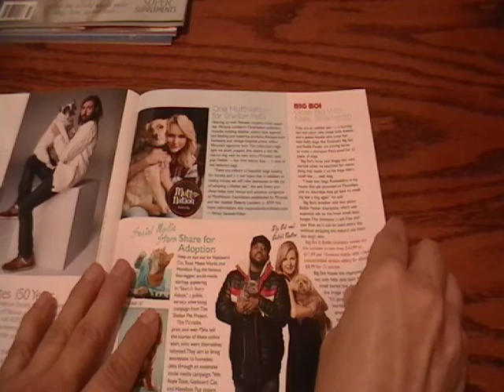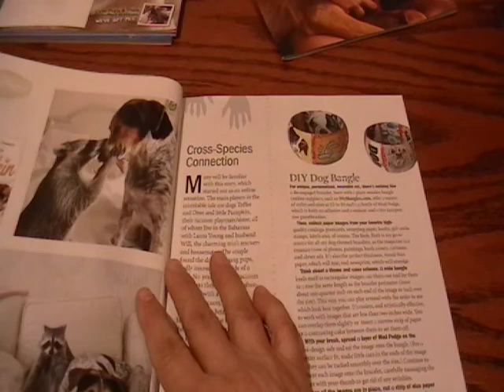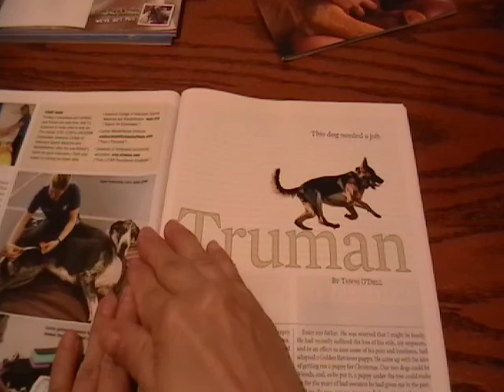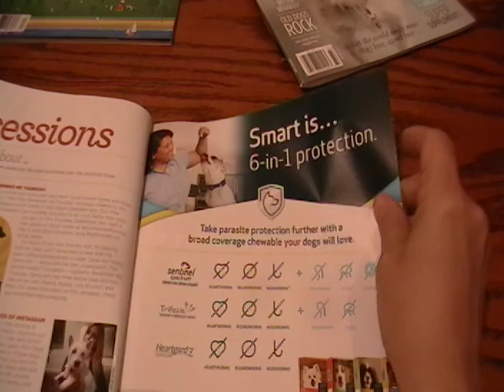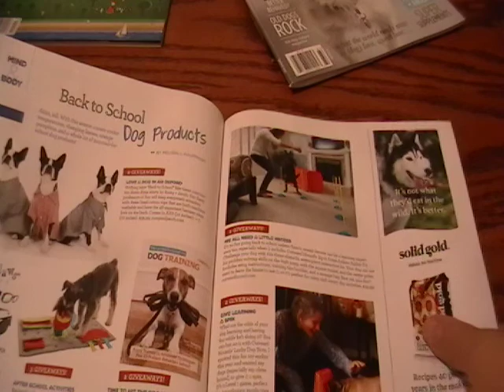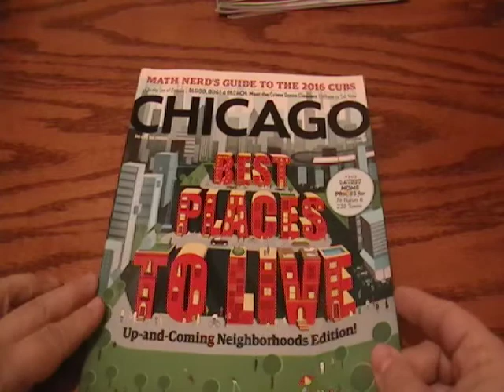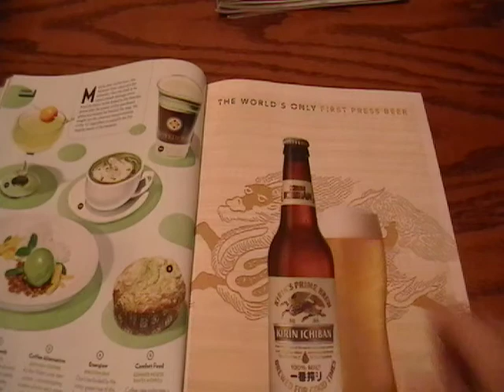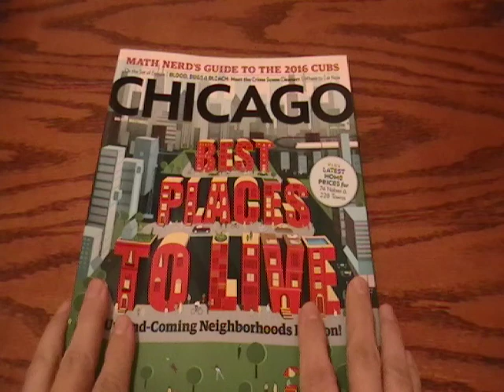ASMR PAGE TURNING *NO TALKING* 25 Minutes Of Relaxation #2